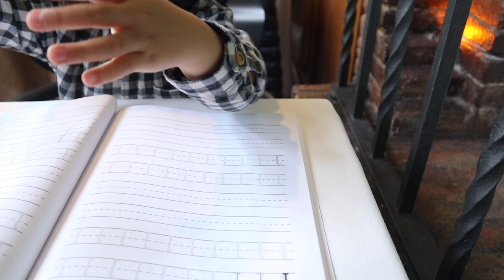BAKIT WALA KAMING VLOG | NAGLIHI NA SA LECHON ANTE NYO! ❤️ PINAY SPANISH FAMILY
I  am Charo proud PINAY OFW in Barcelona, Spain!

Charo Driz